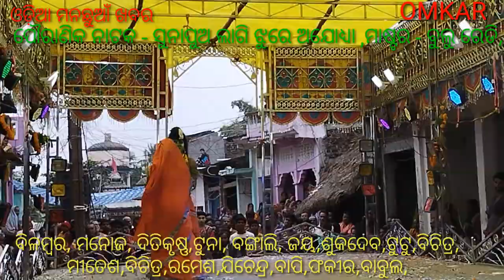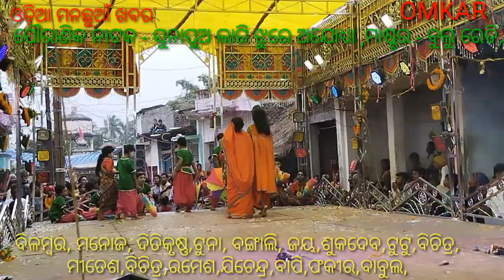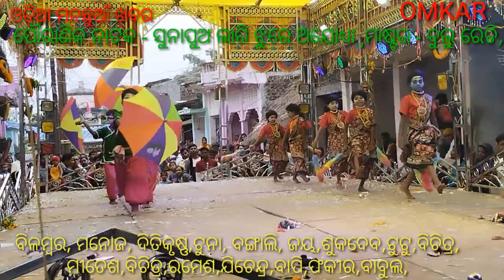RAMAYANA SUNA PUA PANI JHURE AJODHYA। ରାମ ସୀତାଙ୍କୁ ଫୁଲଚିନା ଦୃଶ୍ୟ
RAMAYANA SUNA PUA PANI JHURE AJODHYA
 ରାମାୟଣ - ସୁନାପୁଅପାଇଁ ଝୁରେ ଅଯୋଧ୍ୟା
ରାମ ସୀତାଙ୍କୁ ଫୁଲଚିନା ଦୃଶ୍ୟ
ଗ୍ରାମ - ଆମ୍ବିଳା ପଲ୍ଲୀ